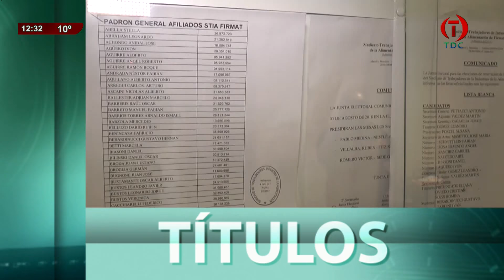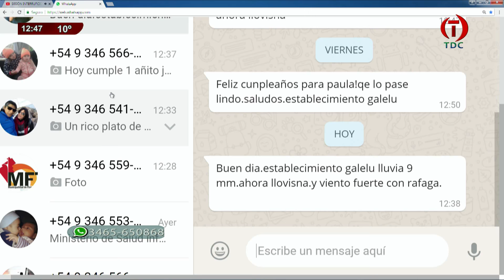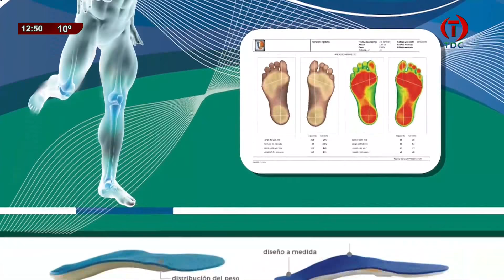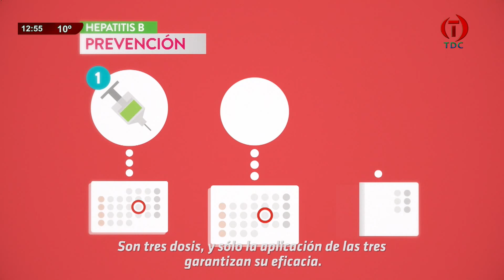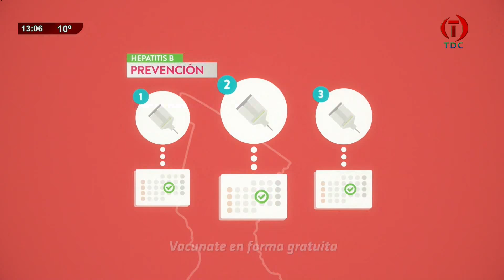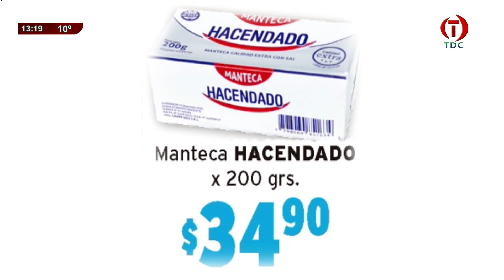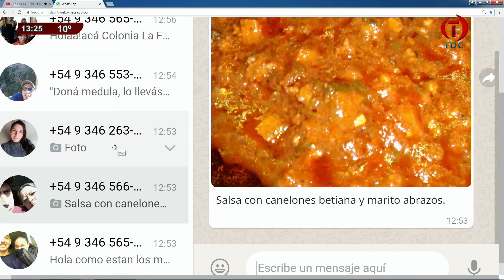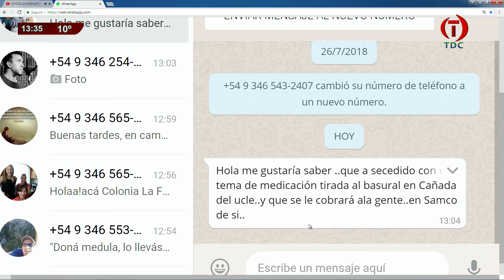TDC NOTICIAS 08 08 2018 000001